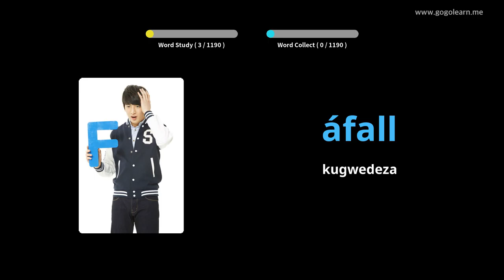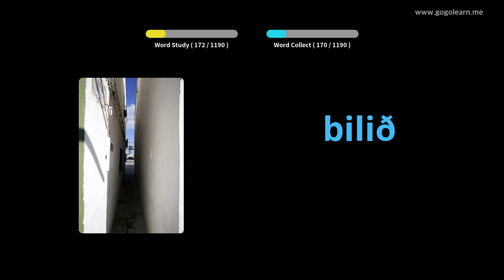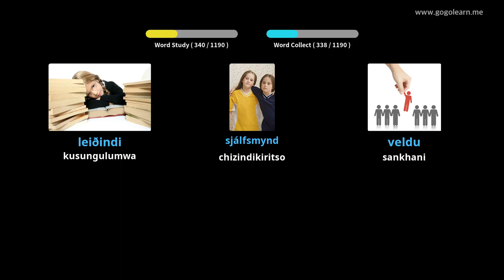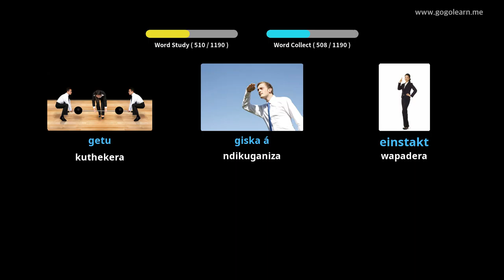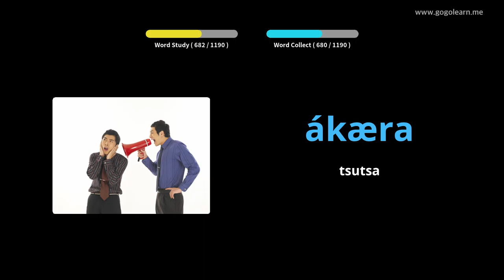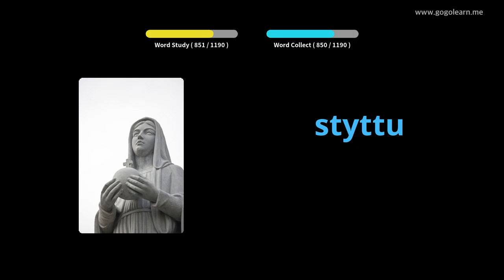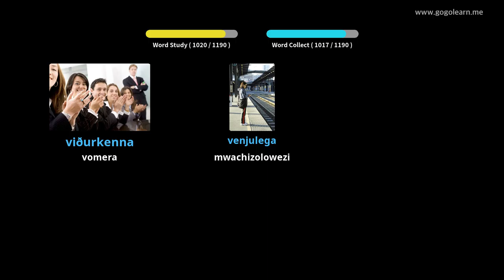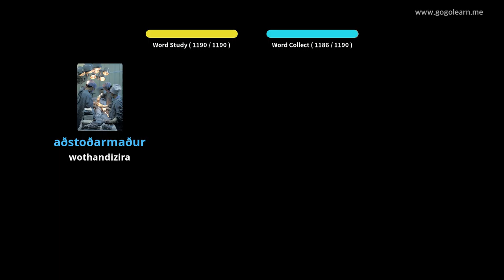Wophunzira Mawu a ku Iceland | Golearn